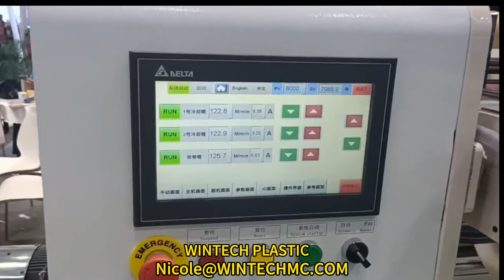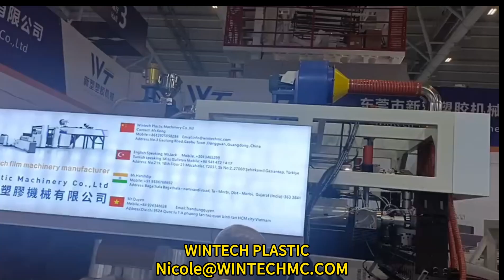Wintech 2400mm Fully Automatic Stretch,Cling Film Machine at the exhibition,rewinder,high quality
The machine in the video is wintech's 2400MM fully automatic stretch film machine on display at the exhibition.
High speed and quality💯
Specification
1.Save time,effort and labor cost; the maximum capacity of this machine is450kg/h.
2.The maximum length of the product can reach 7km, and the width is 2000mm or4*500mm.
3.The production line speed is300meters per minute, all imported high-speed bearings are used, and it is expected to reach more than10years.
4.The T-die of the stretch film machine adopts the brand of JC Times,the best extrusion die supplier in China,with uniform film output, good adjustment,better material insulation, and more power saving.
5.The original Siemens PLC touch screen is equipped on the stretch film machine,and the use of the most advanced 5G communication can help customers all over the world solve technical problems.
6.The cooling roller adopts double-layer spiral design to ensure that the cooling water passes through the surface of the roller completely to achieve the best cooling effect.